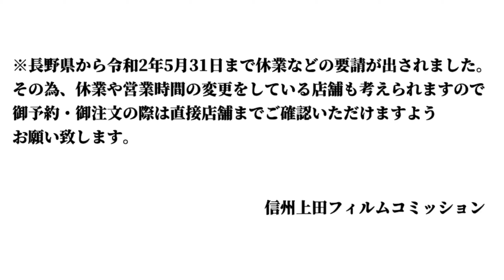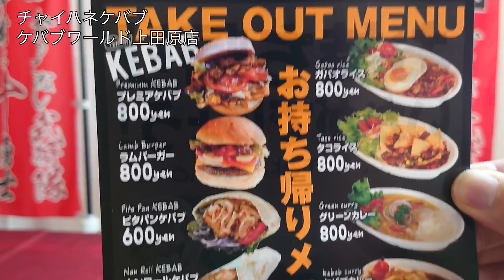信州上田おもてなし武将隊が行く 上田まちなか合戦記【ブラウエダ】 上田市のお弁当 《チャイハネケバブ ケバブワールド上田原店》の巻じゃ！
信州上田おもてなしが行く　上田まちなか合戦記　【ブラウエダ】

我こそは真田幸村なり！

信州上田フィルムコミッション企画の“上田市のお弁当”の食レポじゃ！

流行病の脅威の中、テイクアウトや配達を利用してご家族や企業の方にも食べてもらいたい！

此度はニコちゃんケバブでおなじみの《チャイハネケバブ　ケバブワールド上田原店》なり！

✧*｡٩(ˊᗜˋ*)و✧*｡

真田幸村信州上田おもてなし武将隊【本人】